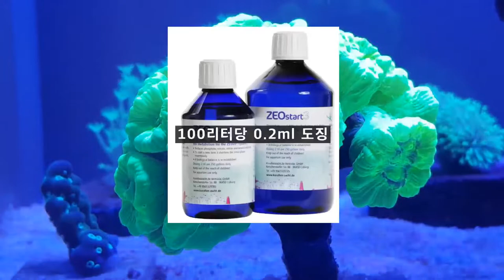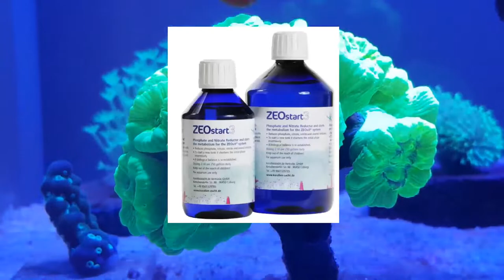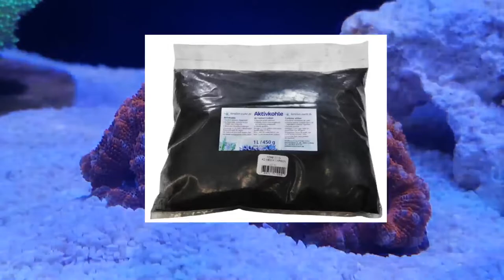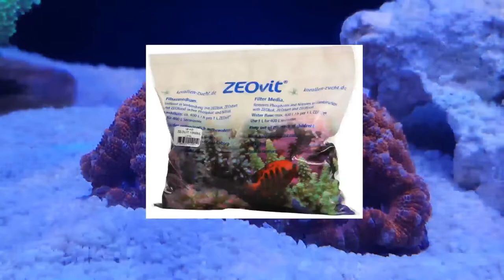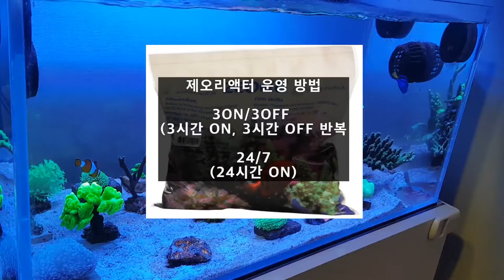제오빗 시스템 - 제오빗 용법 (basic 4)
카카오뱅크
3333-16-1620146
김선호
감사합니다.

Probiotic 용법 중 대표적인 제오빗 제품에 대한 설명입니다.
제품이 다양하다보니 우선 Basic 4 위주의 영상입니다.